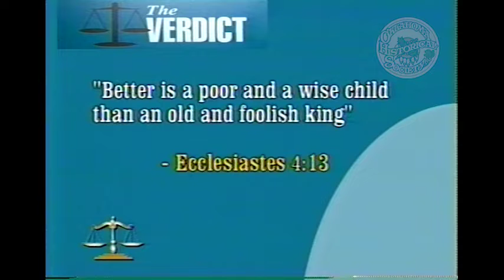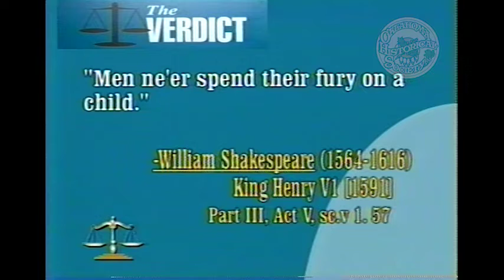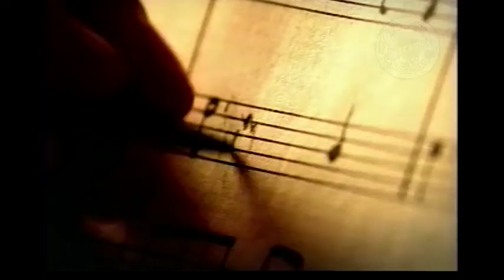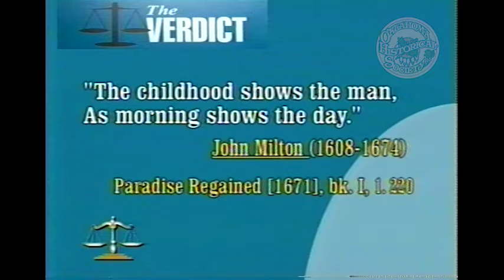The Verdict: Working with Adolescents - Tough Answers to Tough Questions - Show I. 2/9/2003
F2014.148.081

Description: Guests: UCO Professor Robert Doan, Ph.D. and School Counselor Lesia Foerster-Doan, L.B.P. Moderators and guests discuss schools and at-risk children. They talk about possible reasons for the increase in kids who get into trouble and why schools struggle to help them.

Extent (quantity/size): 00:29:16

Subjects: Legal television programs / Student counselors / Teenagers